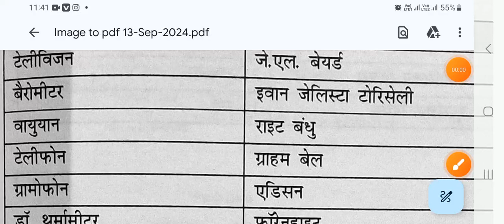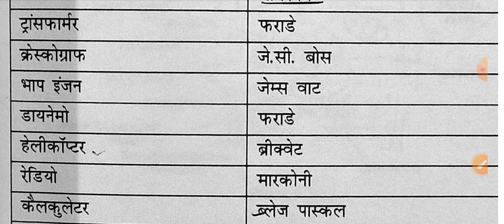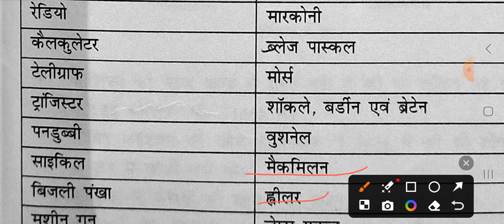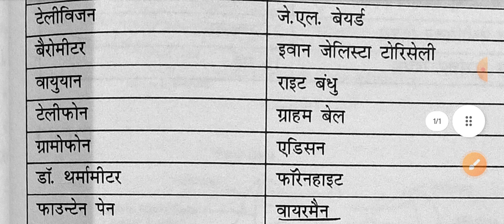यंत्र अविष्कार महत्वपूर्ण प्रसन्न | RRB Railway NTPC Important questions /GK Trick / science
Important gk trick questions
Gk questions
All competitive exams gk questions
general knowledge
invention and inventor
important invention and inventor
invention and inventor related tric
trick of invention and inventor
important invention and inventor question
how to remembers of invention and inventor
how to read invention and inventor
pramukh khoj AVN avishkarak
pramukh avishkar AVN avishkark
GK trick
GK science trick
GK related important trick
GK trick for IAS IPS PCS SSC railway NTPC
science gk for ssc chsl 2024for sc